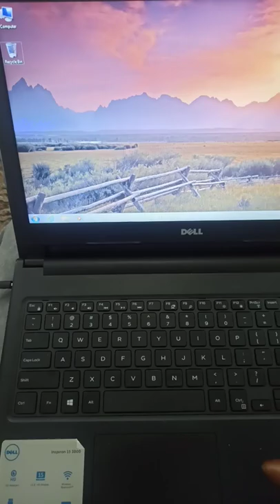How to press "F2" with an acorn